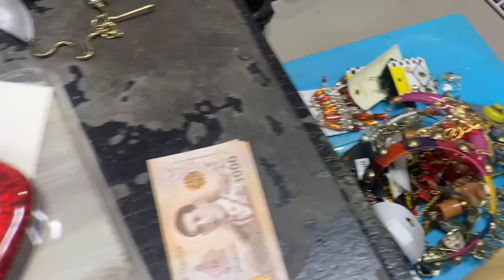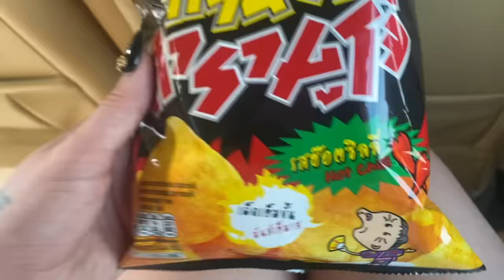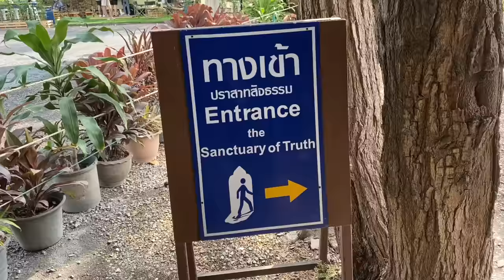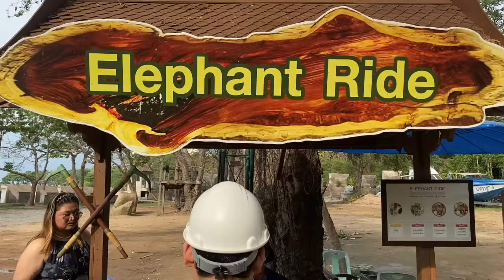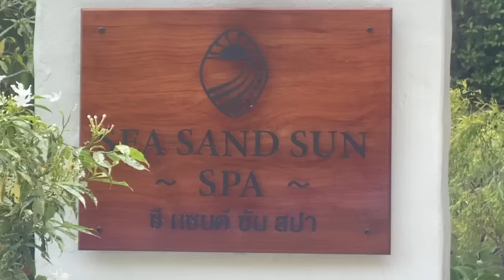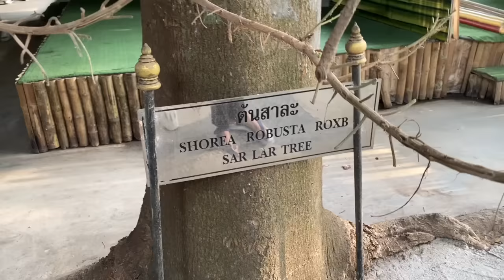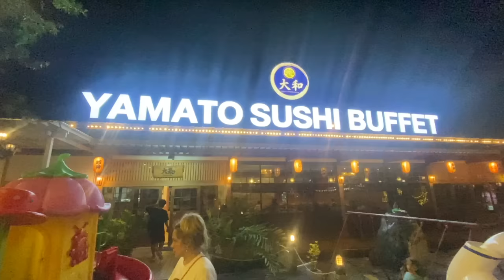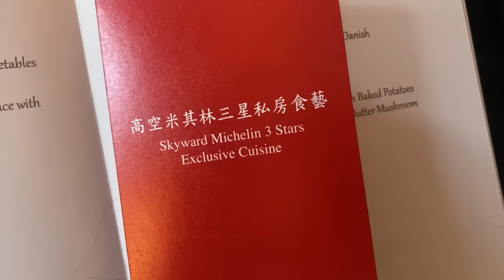LAGANJA ESTRANJA | A Day In The Life Of: Laganja Takes Thailand ✨ Part Two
The daily vlogs are back! This week Laganja takes off for Thailand! Sit back, relax, and spark it up for this fun vlog!